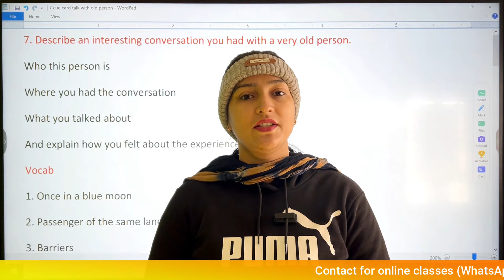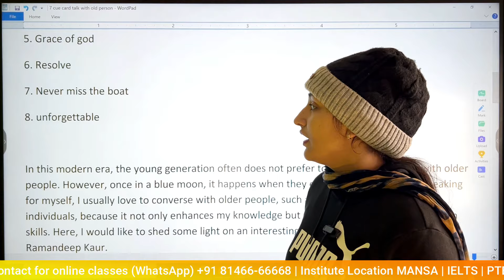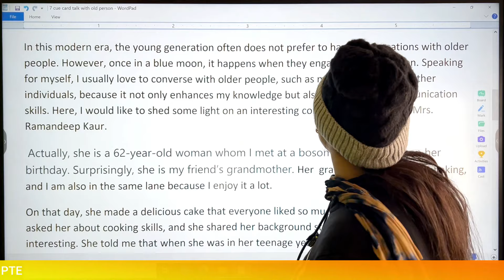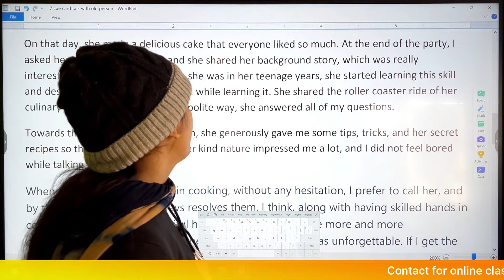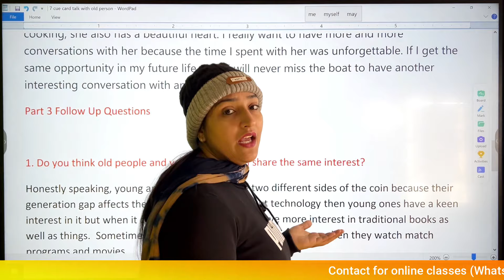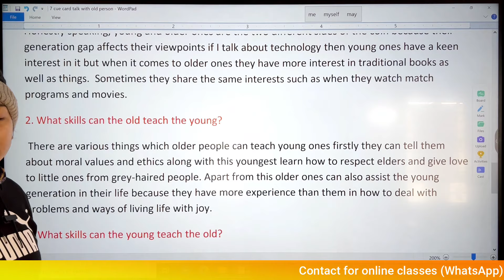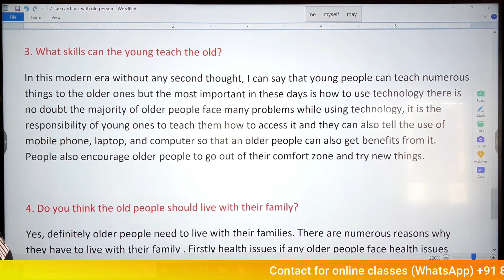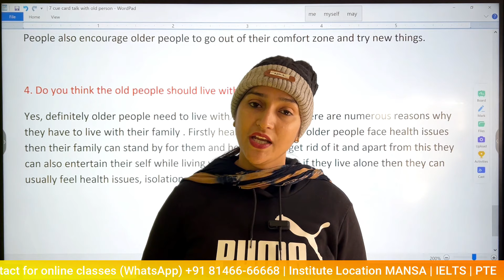Describe an interesting conversation you had with a very old person | 8 band sample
Where you had the conversation
What you talked about
And explain how you felt about the experience.

Part 3 Follow Up Questions
05:56 Do you think old people and young people can share the same interest?
06:38 What skills can the old teach the young?
07:25 What skills can the young teach the old?
08:15 Do you think the old people should live with their family?

22. A street market in your city / A street market where you did shopping?
23. Describe an occasion when you heard someone complaining about something in a restaurant/store or other business places.
24. Describe a travel you were looking forward to but was delayed.
25. Describe a time when someone who did quite well in a team (e.g. schoolwork or a community)
26. Describe an outdoor activity you did.
27. Describe an interesting activity that you remember enjoying most in your primary school
28. Describe a time you had to finish something quickly
29. Describe an exciting activity that you experienced with someone else